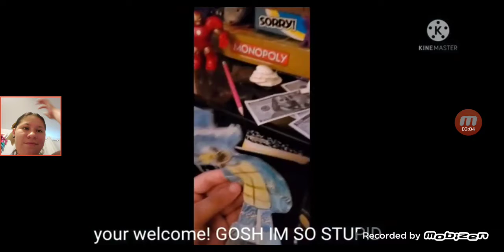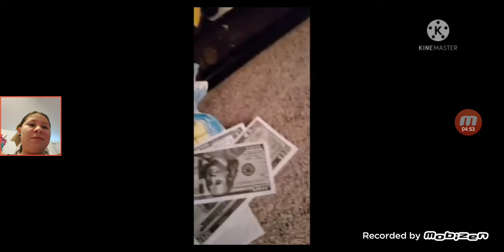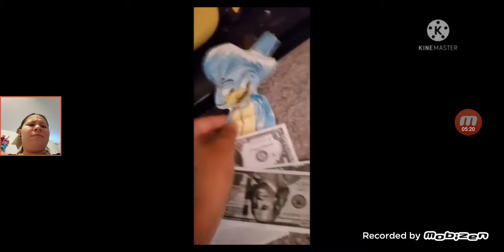My reaction to willy and friends:Tito asks siren sara out For toy Bonnie mugman 961 💙